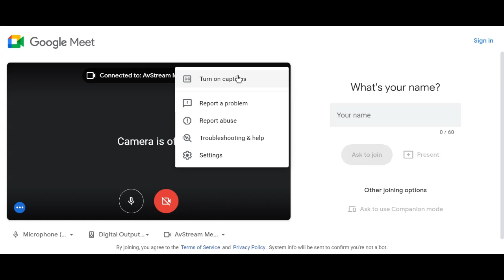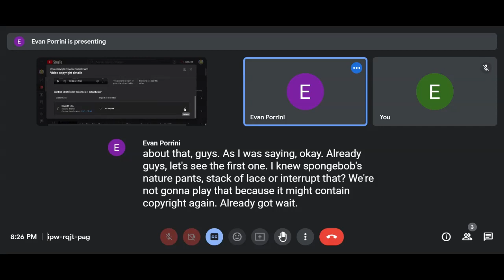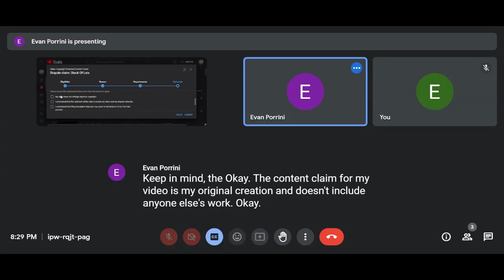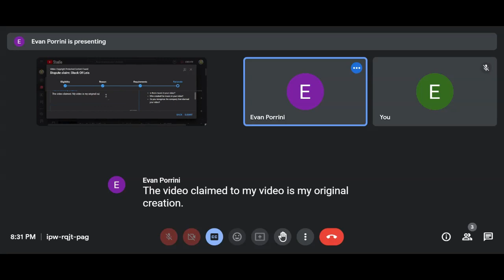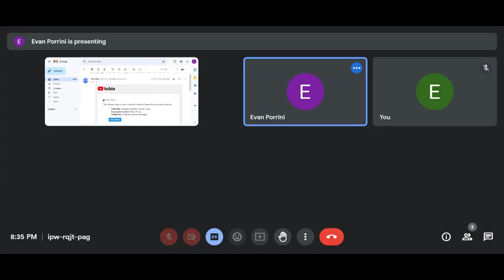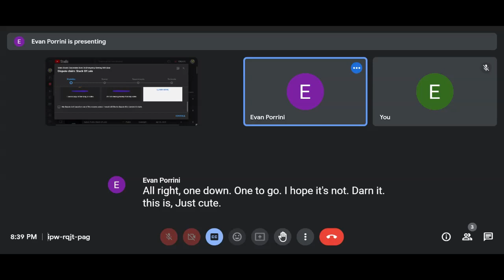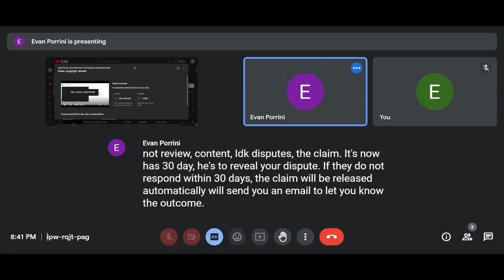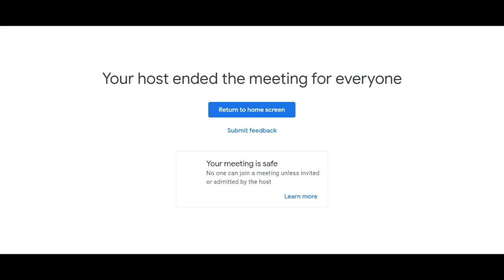Evan's Classmates Goes On A Emergency Meeting With Evan